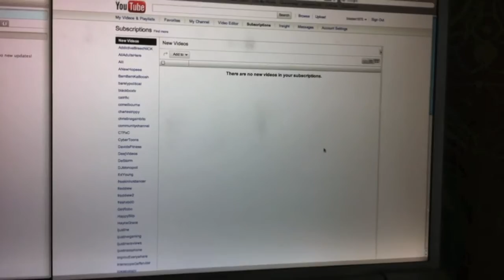Double Day Vlog - (vlog #142)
Missed yesterday, so uploaded both together today. Just relaxing at home, visit to the lake and then abuse from Joanne :-P

Keep up with the latest:
2. Comment
3. Rate